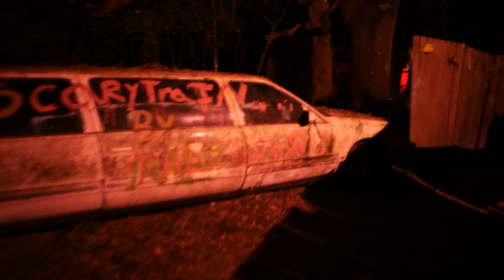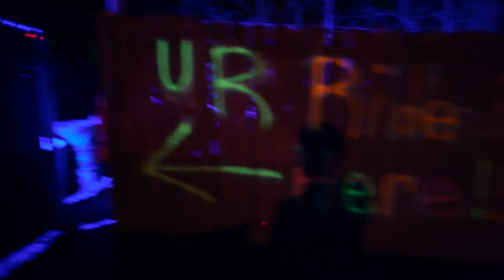THE CLOWN WOODS - Haunted House POV (Kirby's Scary Farm - Williston, FL) - 4K Walking POV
This is a walking POV of the "Clown Woods" haunted house at Kirby's Family Farm in Williston, Florida.

It’s a Scary Train ride and more nerve rattling, heart pumping, exciting experiences including woods trails, haunted houses, and other mazes of frights! Experience 5 FULL Attractions and more at Kirby Farm on weekend nights in October! 2023 will be our BIGGEST season ever!

You’ll be pointed down a hidden path into the woods. Watch out for troops of Crazy Clowns taking over the woods. They say the Clowns have built a hidden compound full of twists and turns that CHANGES every single year! These Clowns are so demented they don't like each other, much less visitors!